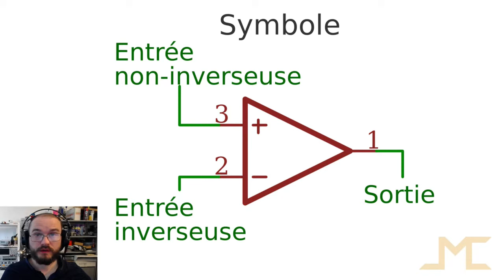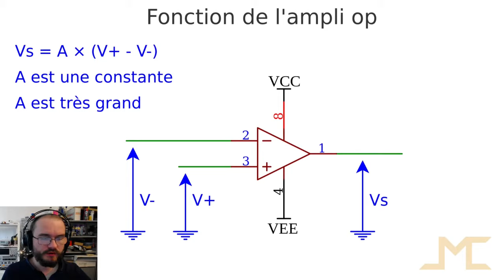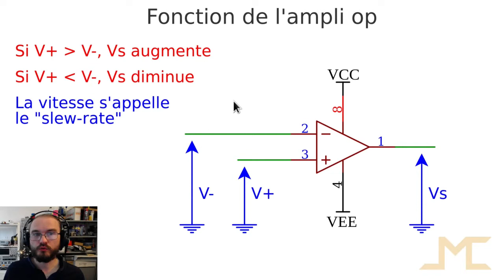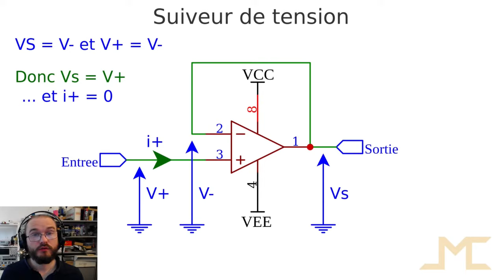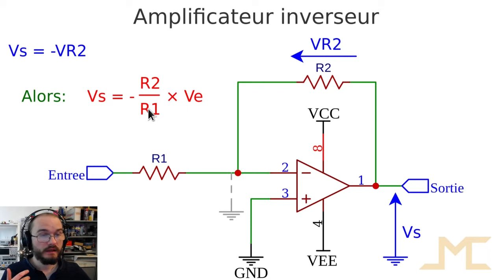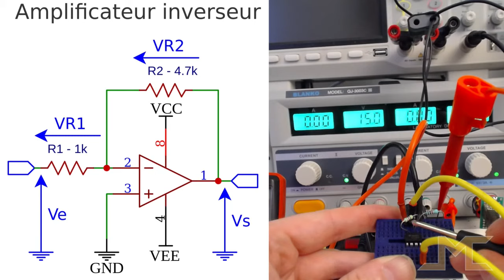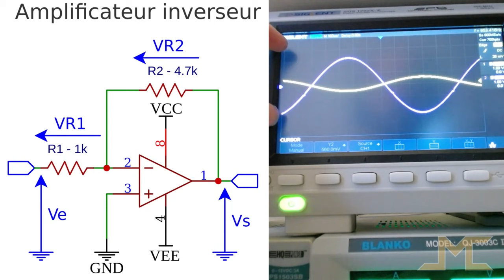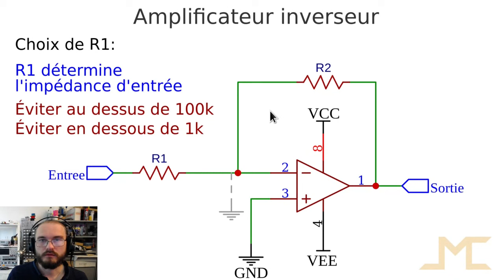L'ampli op - les bases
Une vidéo pour expliquer les bases du fonctionnement de l'amplificateur opérationnel.

À la fin de ma série sur le transistor je précisais qu'il était plus simple d'utiliser un ampli op. Je le prouve en condensant l'équivalent de 5 vidéos sur le transistor en une seule et unique vidéo reprenant des montages produisant les mêmes fonctions, sans les défauts ni les contraintes du montage à transistors.